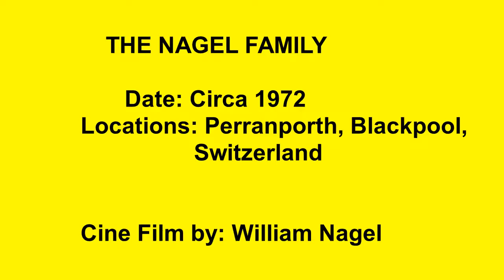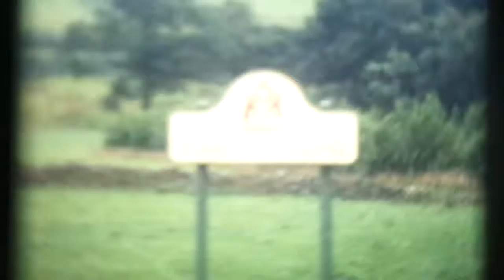The Nagel Family - Film 2 1972 Perranporth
Perrranporth, Blackpool, Switzerland